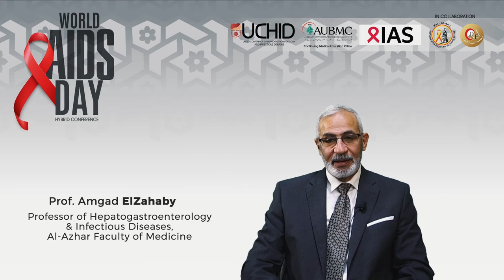Prof. Amgad ElZahaby - World AIDS Day 2021